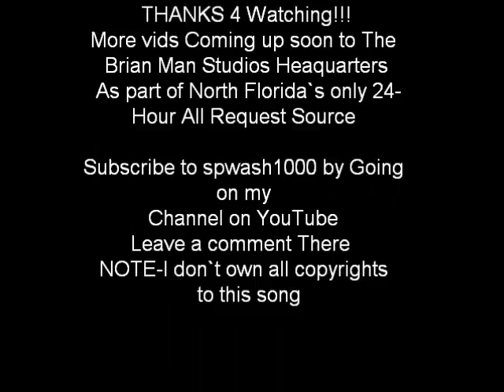My own TeleVision Station Logo #1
Here's my quick Short Video of my 1st Ever Brand New station Logo That I made called WSGA-TV/DT (Formerly WLJI) on Youtube Channel 18 for upcoming New TV Programming and I can Tell You right Now Everybody, It's Going to be a NBC network affiliate
And Now, you can send Me requests anytime when I'm available for Upcoming Brand New Video ideas.